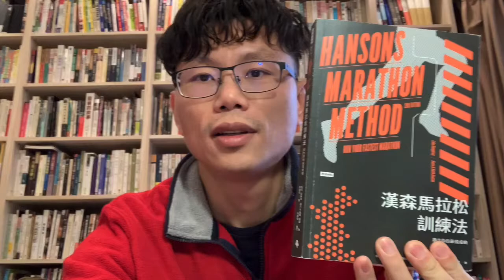漢森馬拉松訓練法之三 制定策略